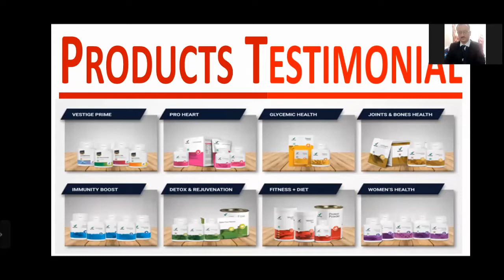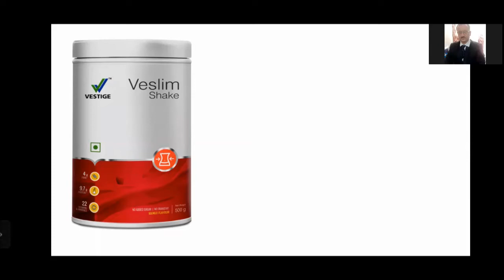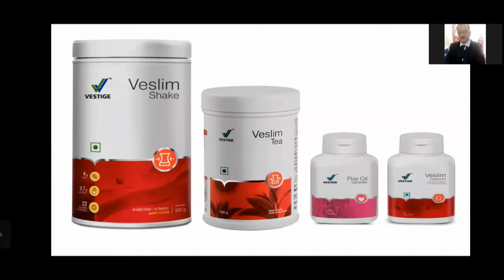Weight Loss Testimonial With World Class Vestige Products